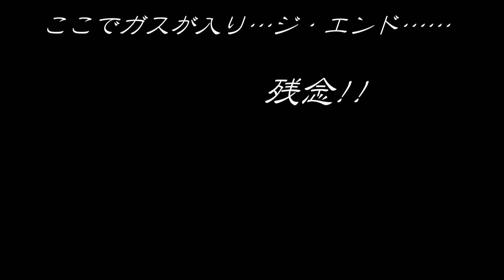皆既月食2 タイムラプス